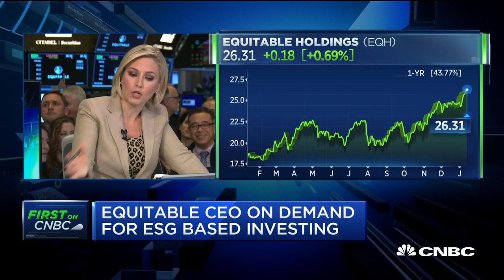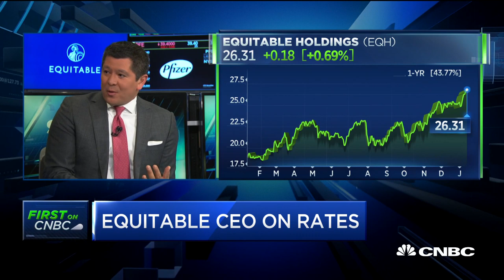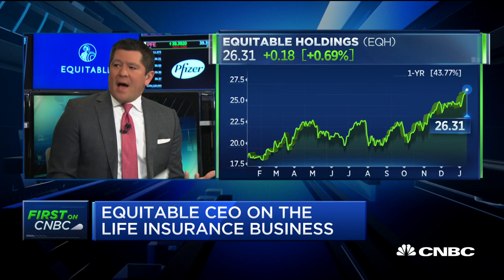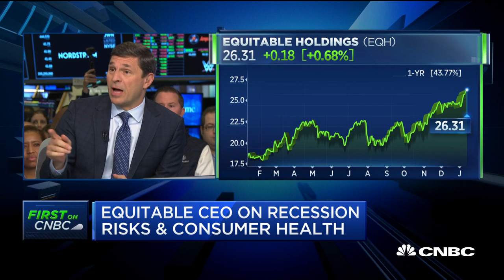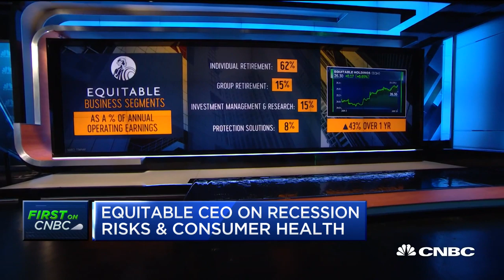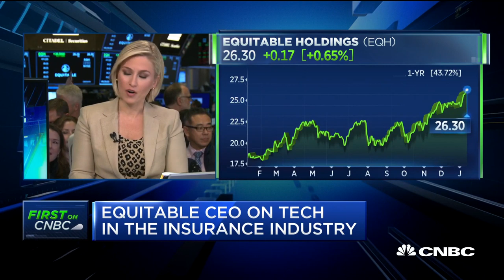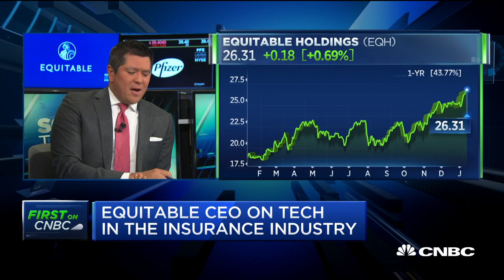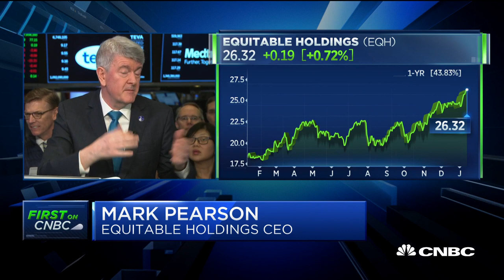Watch CNBC's full interview with Equitable Holdings CEO Mark Pearson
Equitable Holdings CEO Mark Pearson discusses the company's decision to rebrand and what to expect from recession risks and the consumer.

CNBC TV